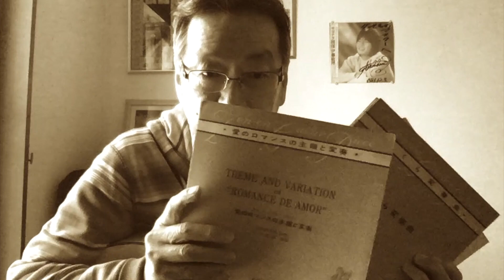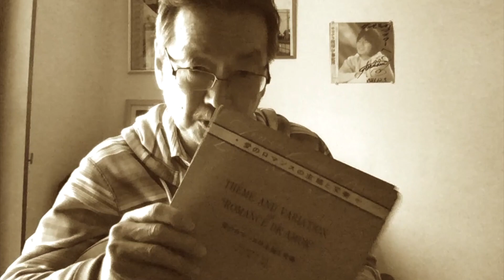WATARUSONG／僕のルーツ１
高校時代、クラッシックギターからの音楽人生その１。